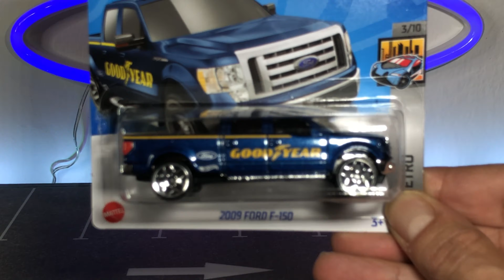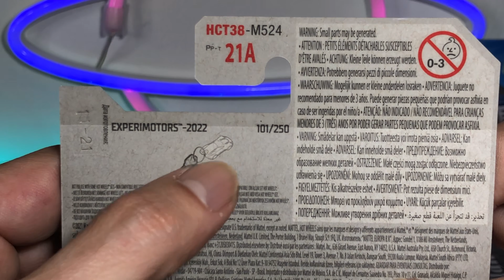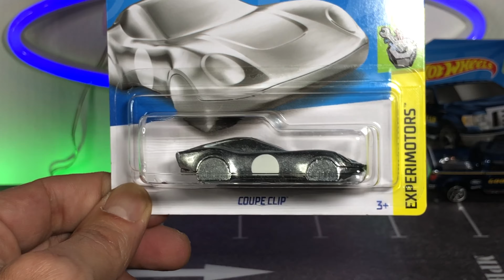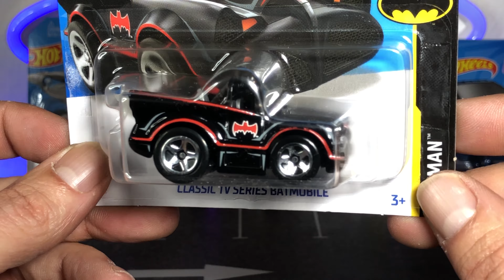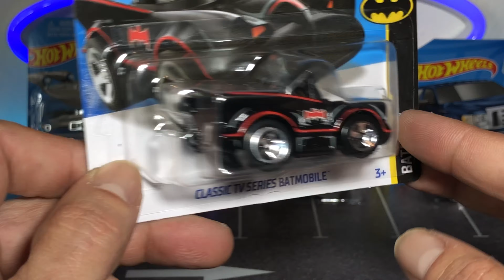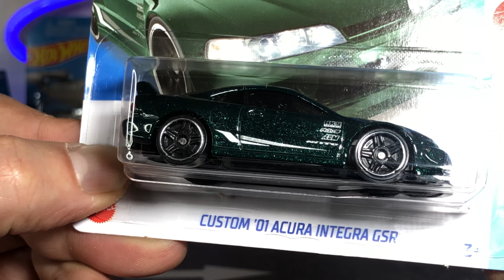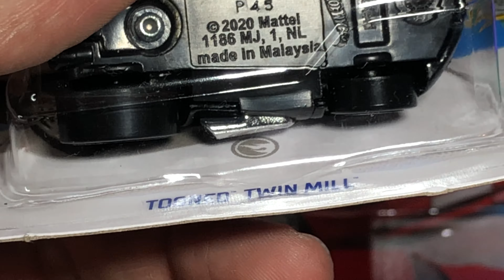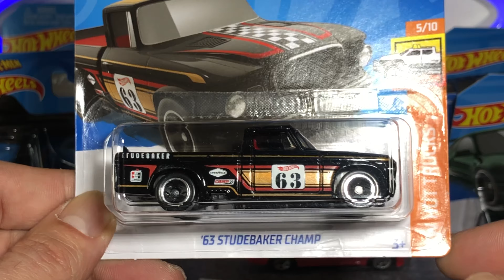Hot Wheels 2022 Case D - Unboxing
Se esta acabando la sequía y empiezan a aparecer las cajas nuevas de Hot Wheels del 2022, tenemos la caja D y estas son las mejores piezas.